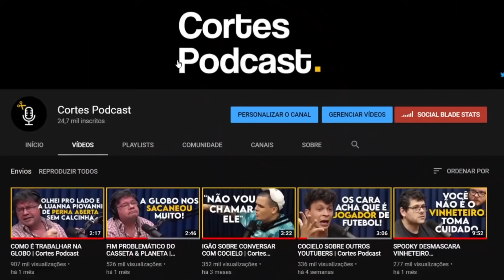JUJU E A SAÍDA PROBLEMÁTICA DO PÂNICO | Cortes Podcast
Vídeo original:
JUJU SALIMENI - Inteligência Ltda. Podcast #241